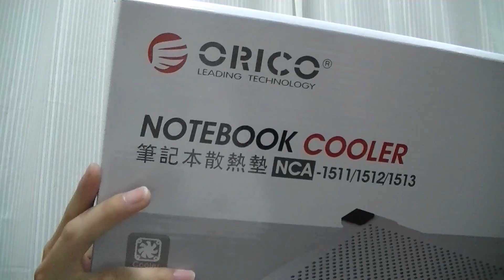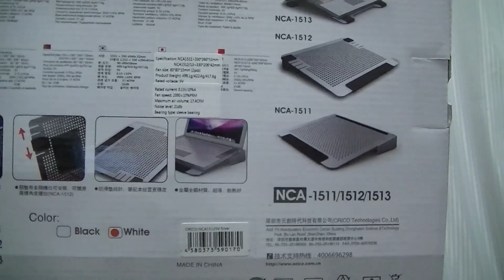電脳売王で購入したハンディマッサージャーなどを紹介【０円！９円！極薄！】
どうも。マルガミです。今回は前回紹介したものの中から一部を開封していきます。尚、ビデオカメラは次回の開封となりますのでお楽しみに。

Youtubeとは別の動画を更新中！
【ニコニコ動画でのマルガミ】

【ブログ】GAMEやらガジェットやら色々です

動画内でのBGMは下の物を使用しています。

－自己紹介－
初めまして『マルガミ』と申します。普段はニコニコ動画にて「実況動画」や「Google翻訳に歌わせてみた動画」、「生放送」などを行っております。こちらのチャンネルでは主に「レビュー動画」や「料理動画」などを行っています。若輩者ですが少しでも皆様に楽しんで頂ければ幸いです(｡･ｗ･｡ )